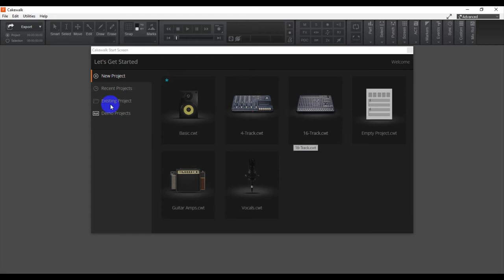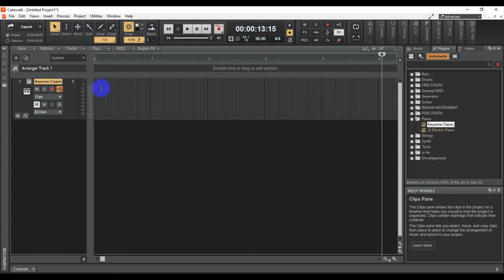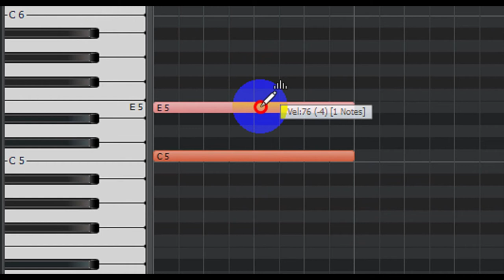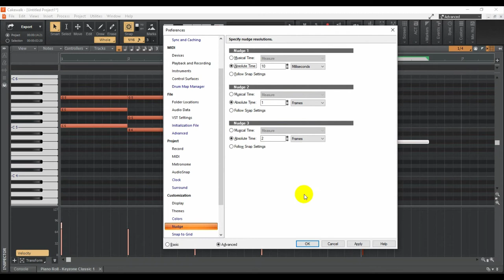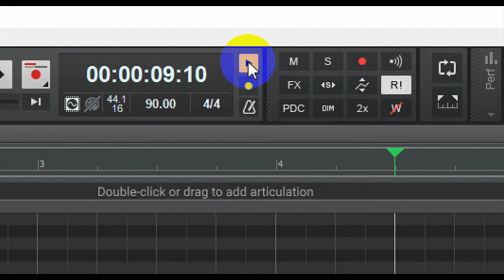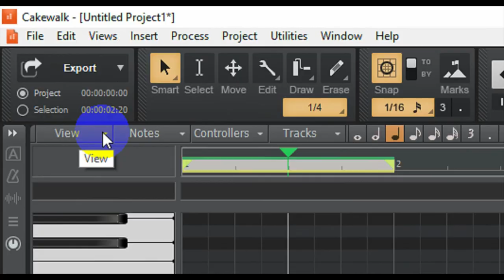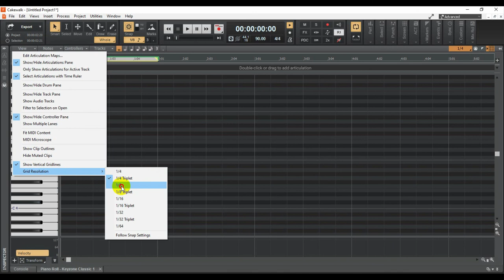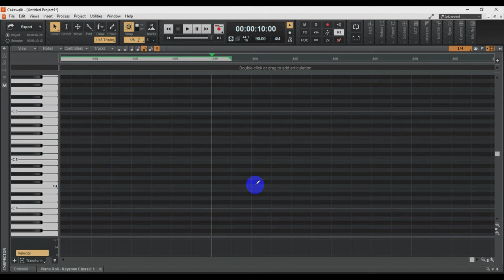CAKEWALK PIANOROLL | বাংলা টিউটোরিয়াল | বেস্ট মিউজিক সফটোয়ার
আমি একটি বাংলা কমিউনিটি তৈরি করতে চাই । যেখানে ইন্টারেস্টেড মানুষরা নিজেদের মত করে মিউজিক তৈরি করতে পারবে
কেকোয়াক ফ্রী সবথেকে ভালো DAW.
ব্যবহৃত vst
keyzone classic